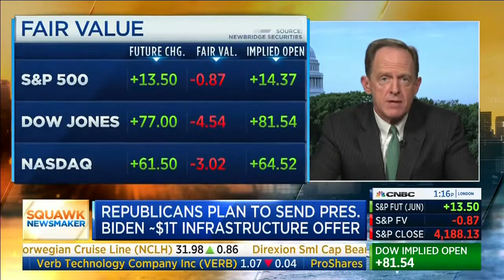Senator Toomey on Squawk Box - May 26, 2021